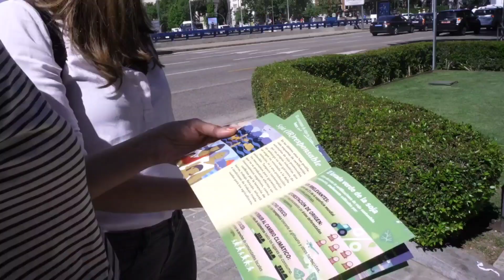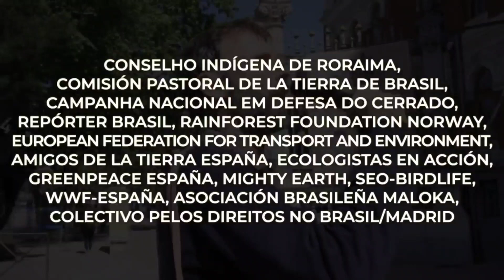La soja que importa España del Sur global, está manchada de sangre y deforestación🌴🐽LaVerdadDeLaSoja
La soja que importa España de territorios del Sur global, que está manchada de sangre y deforestación.